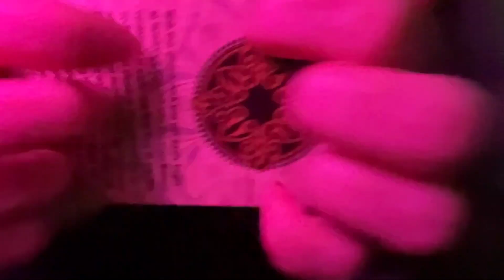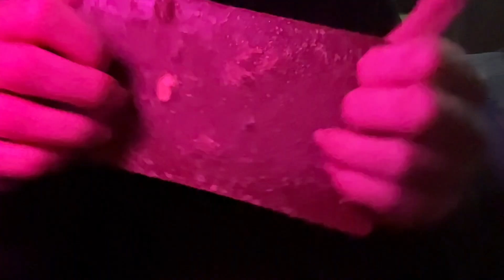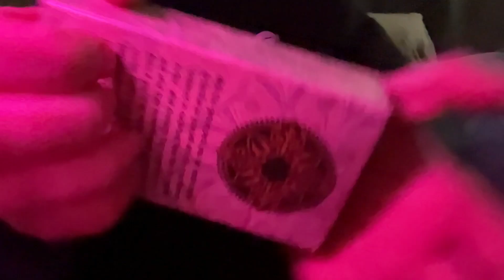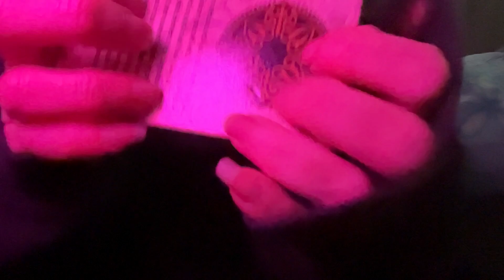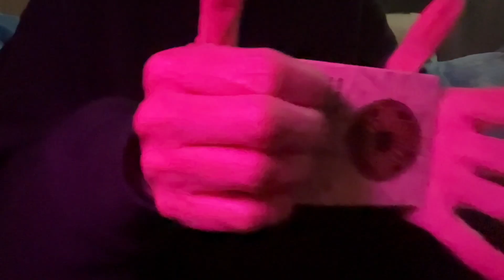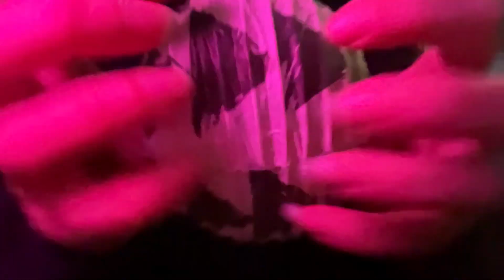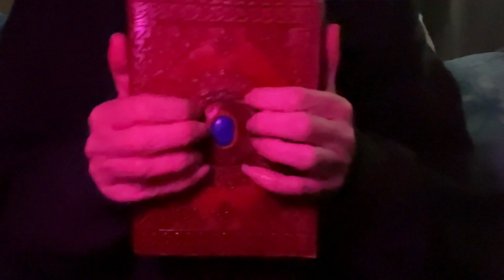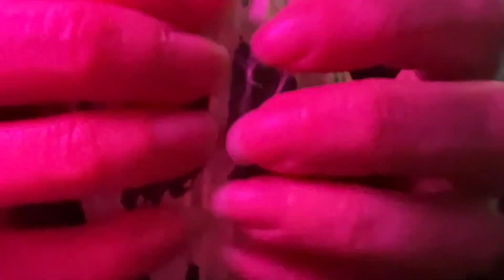Fast and Aggressive Scratching ASMR (sped up) No Talking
Hello! Today’s LoFi ASMR video is sped up, fast and aggressive scratching. A few different items and textures used, from rough to smooth. There is also plenty of chocolate and sponge scratching included. Hope you enjoy!❤️